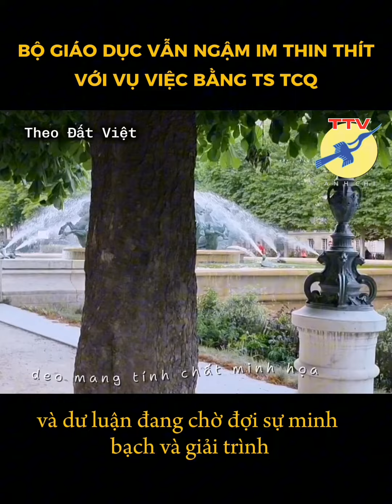🎯 Bộ GD vẫn ngậm thin thít với vụ bằng TS TCQ